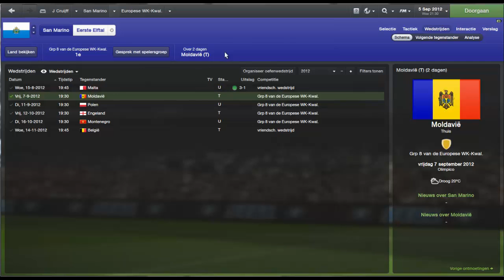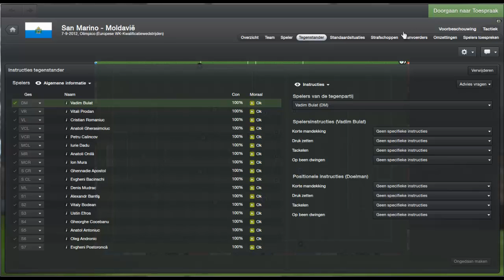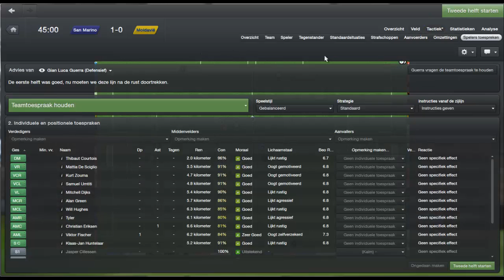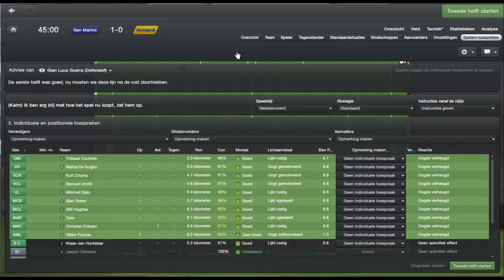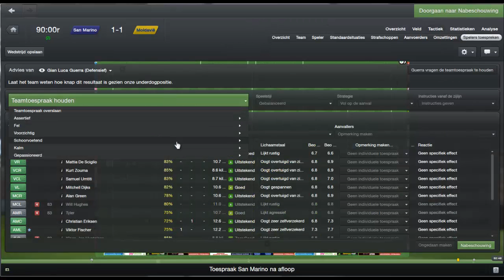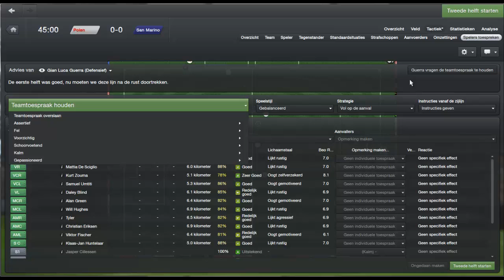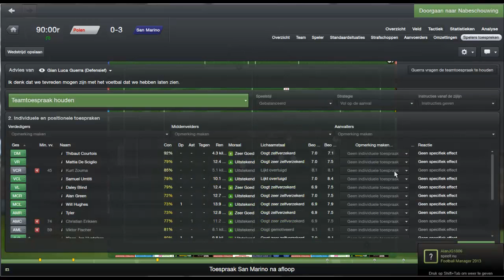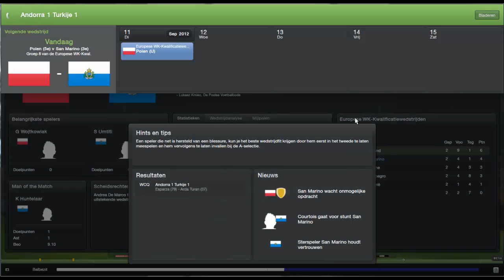San Marino Road To World Champion Career - Episode 2